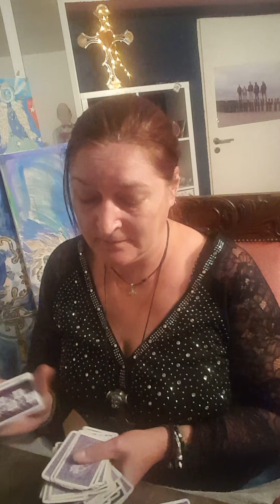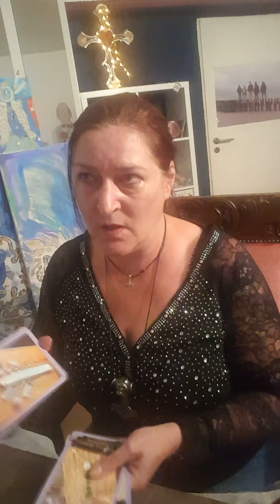Onkel Otto s Auferstehung ❤💜❤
Wenn du Interesse an einer privaten Kartenlegung hast, kontaktiere mich gern über WhatsApp oder Signal, bitte keine Anrufe!!!
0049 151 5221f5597